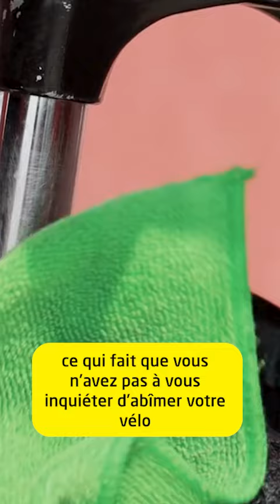LAVO VELO x LES VELOS DE FRATELLO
On vous a dit qu’on organisait nos portes ouvertes très prochainement ? Et oui, et en bonus, le vendredi 16 septembre, vous serez les bienvenues à la maison Fratello jusqu’à 21 heures !

A cet occasion, un de nos partenaires que l’on affectionne particulièrement sera présent : Lavovélo. Mais qu’est-ce donc que Lavo Velo ?

Il s’agit d’une entreprise qui offre une solution de lavage de vos vélos, solution innovante et écologique pour plusieurs raisons : l’utilisation de lessives biodégradables, ou encore le recyclage de l’eau qu’elle utilise pour ses lavages par exemple.

La promesse de Lavo Vélo est également de ne pas dégrader les matériaux de votre vélo, en utilisant des brosses et des jets à une puissance adaptée.

On espère que vous avez aussi hâte que nous de partager cette soirée avec eux, et on vous donne rendez-vous le vendredi 16 septembre à partir de 18h, au 8 rue Saint-Barbe à Sainte-Foy-lès-Lyon.

Cyclistement,

L’équipe de chez Fratello